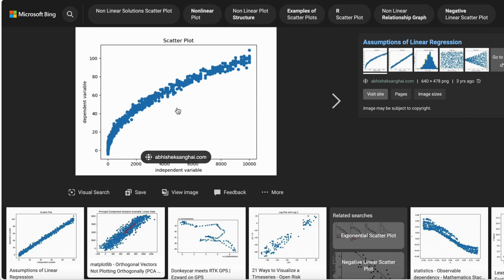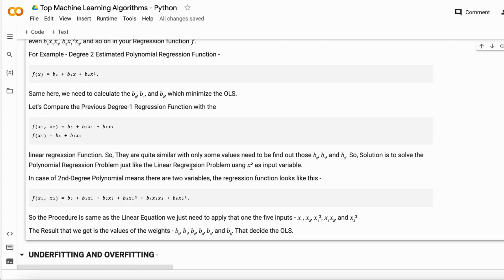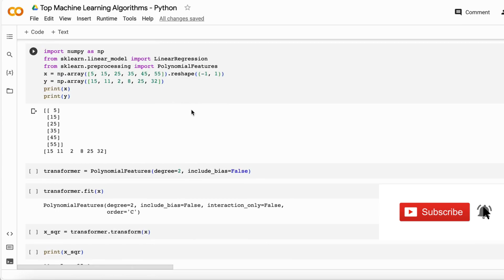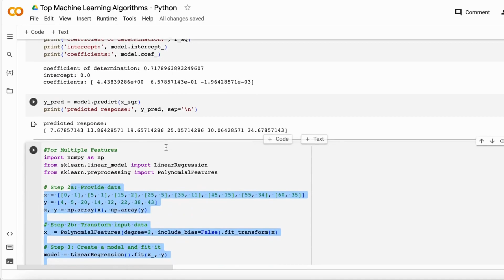Polynomial Linear Regression [ Explained ] | Non Linear Data | Machine Learning Algorithms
Dive deep into the world of Polynomial Linear Regression with our comprehensive tutorial. In this video, we'll not only show you how to implement this powerful regression technique in Python using the Statsmodels library but also demystify the mathematics behind it for better interpretability of model predictions.

📈 Learn how to capture complex relationships in your data by modeling with polynomial features and coefficients. Discover the step-by-step process of building, training, and evaluating polynomial linear regression models.

🧮 Gain insights into the mathematical foundation, including polynomial degree, coefficients, and their significance. We'll break down the equations, helping you understand how the model makes predictions.

Whether you're a data scientist, analyst, or just eager to enhance your regression skills, this video will equip you with the knowledge and practical know-how to harness the power of Polynomial Linear Regression. Don't miss out—watch now and elevate your data analysis game!

linear regression in r,
linear regression explained,
linear regression machine learning,
linear regression data science,
linear regression statistics,
linear regression Python,
linear regression analysis,
multiple linear regression explained,
polynomial linear regression explained,
polynomial regression,
Krish Naik machine learning,
Krish Naik linear regression,
Krish naik nlp,
Krish Naik Python tutorial,
Krish naik explainable ai,
Krish Naik data science,
Krish Naik statistics,
Krish Naik Cheatsheets,
machine learning full course,